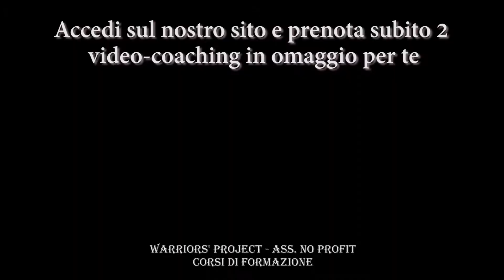Usain Bolt dice che La parte più difficile è - Vincenzo Cento Parma